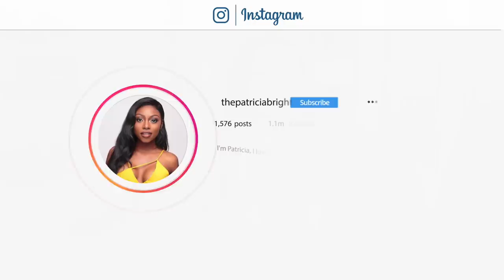So I'm a 'MILLIONAIRE' ...Here's all the clothing I buy...*Not what you'd EXPECT!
Check out my online course "The Break" to discover how YOU can use your influence to create a legitimate, successful online business!

See what I use to make my videos:
Main Filming Camera (Body only)
Main Camera Lens
Cheaper Filming camera (Still very good option but cheaper then main camera)
Cheap but effective umbrella lights
Vlogging camera